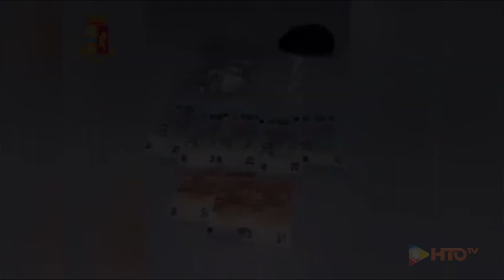Polizia - Milano, Arrestato un 33enne spacciatore di droga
Gli agenti del commissariato Lorenteggio della questura di Milano hanno arrestato un 33enne che, per spacciare, approfittava di un bar chiuso nascondendo dosi di cocaina e marijuana all’interno delle buche del biliardo

Video: Polizia di Stato